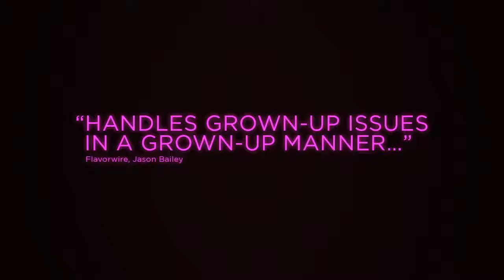PERMISSION Official Trailer 2017 Dan Stevens, Comedy, Romance Movie HD